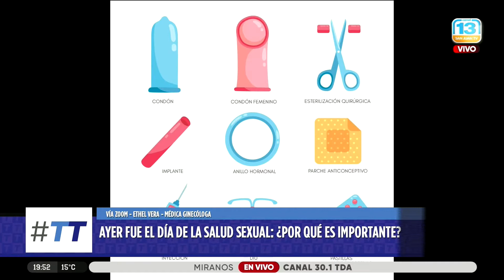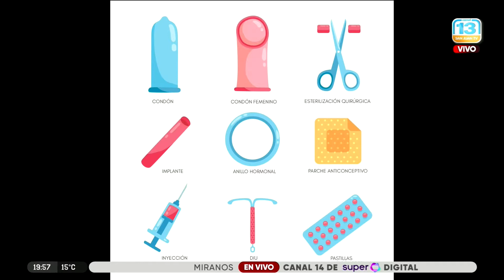Se conoció a que edad comienzan su vida sexual los sanjuaninos actualmente